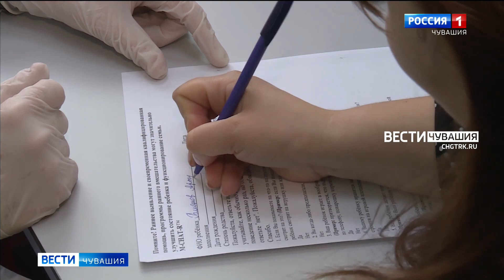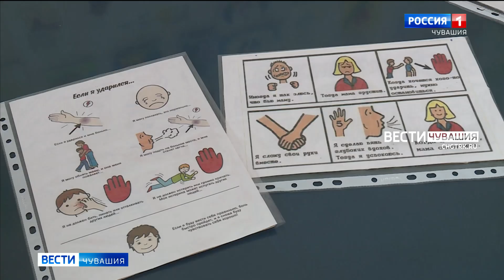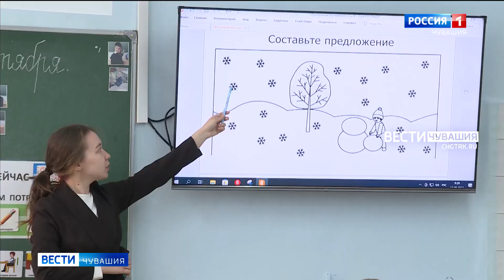В Чувашии за 4 года число людей с аутизмом выросло на 76%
Помогать людям с аутизмом. Сейчас в регионе проживает почти 500 человек с таким диагнозом, и в основном это дети. Чувашия с 2019-го года включилась в проект Приволжского федерального округа "Ментальное здоровье". Его реализацию обсудили в Доме Правительства.